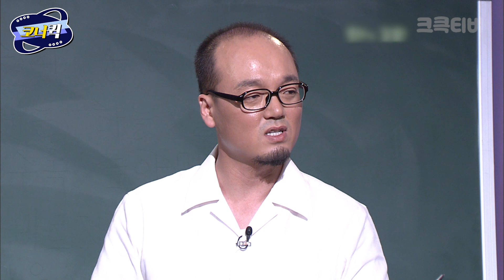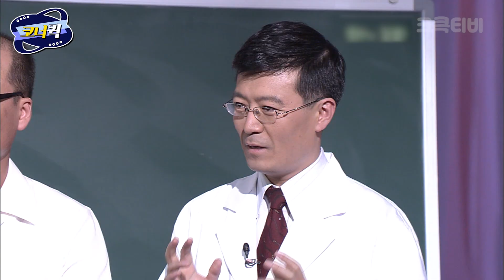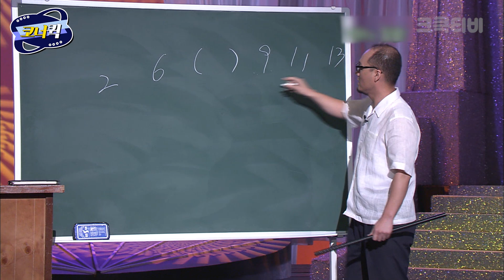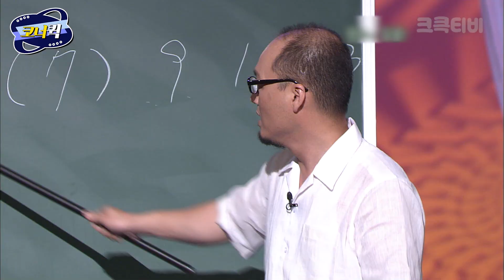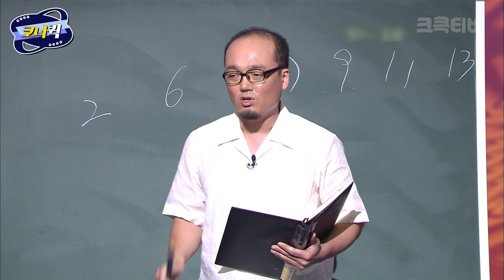떴다~ 김샘! : 의사 쌤 날 보고 있다면 정답을 알려줘~🤣 [크큭티비] | ep. 128-131 | KBS 방송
▶출연자정보: 김홍식
▶회차정보:
128회 (*2005년 05월 30일 방영)
129회 (*2005년 06월 06일 방영)
131회 (*2005년 06월 20일 방영)